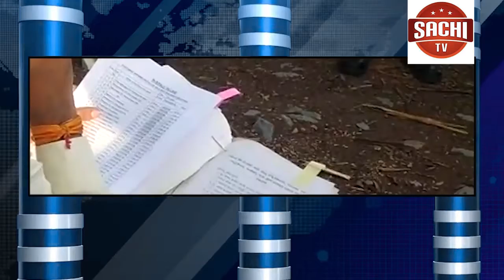ತಮಿಳುನಾಡಿಗೆ ನೀರು ಬಿಟ್ಟರೆ ಕರ್ನಾಟಕ ಬಂದ್ ಗೆ ಕರೆ ಕೊಡ್ತಿವಿ